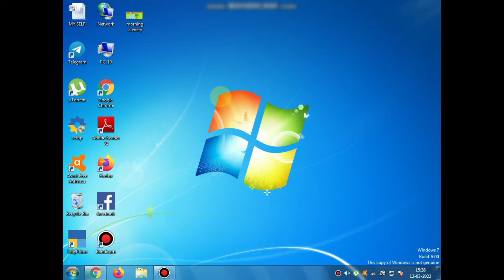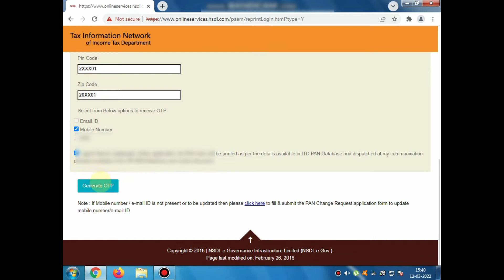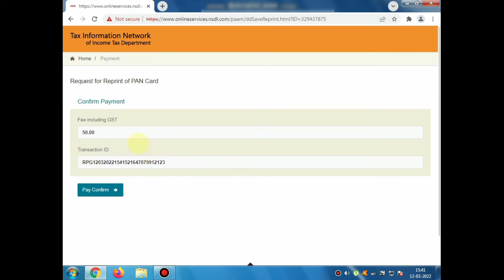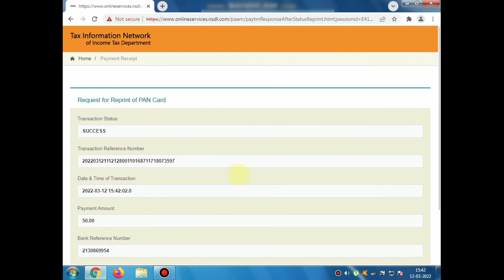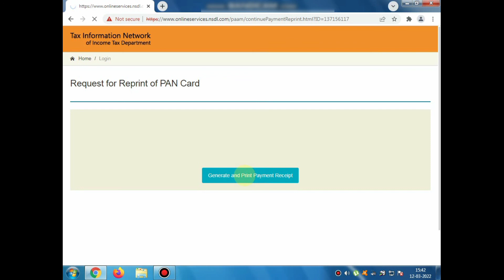PAN CARD Reprint Kaise Kare 2022 / How to reprint PAN CARD in NSDL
Pan card Kaise reprint kare
Ghar se online pan card kaise magaye
pan card kaise apply kare
dubara se pan card kaise banaye